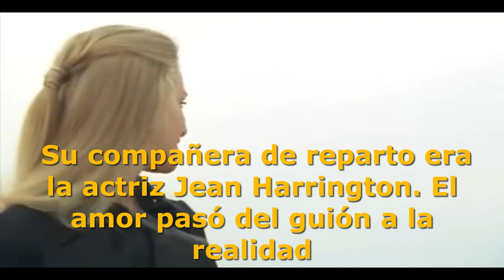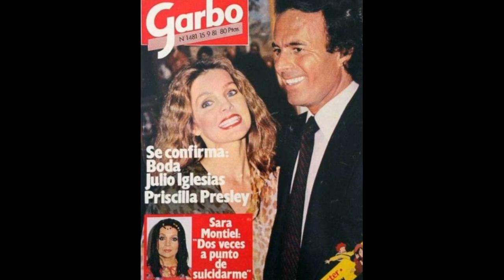MUJERES de Julio Iglesias ¿amores tormentosos?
Los amores tormentosos de Julio Iglesias forman parte de su vida enigmática. La frase "la mujer de mi vida", según su mánager Alfredo Fraile, fue demasiado usada por el cantante para tomar en serio. Pero de las 3.000 mujeres que dice el mito que pasaron por su vida, con algunas formó vínculos más o menos duraderos.
Gwendolyne Bollore, Isabel Preysler, Jean Harrington, Sasha Montenegro, Maria Edite, Sydne Rome, Priscila Presley,Virginia Sipl